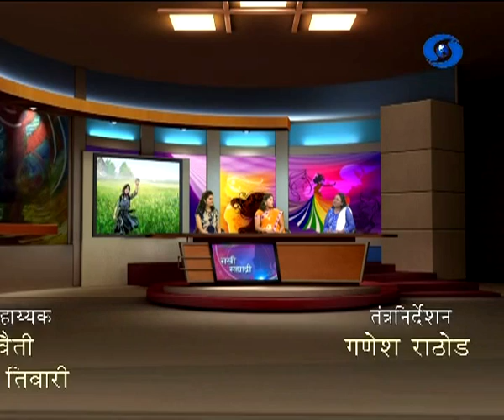Sakhi Sahyadri Live 23 June 2017 ' विधवांचे पुनर्वसन... '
DD Sahyadri
Doordarshan Mumbai
Sahyadri Marathi
Show : Sakhi Sahyadri (Live) (23 June 2017)
Subject : ' विधवांचे पुनर्वसन... '
Participant : 1) Ms. Reshma Jagtap
                     2) Mrs. Laxmi Darakhe
Anchor : Ms. Pallavi Mujumdar
Producer : Mrs. Prajyoti Manda
                  Mr. Sachin Bhalerao